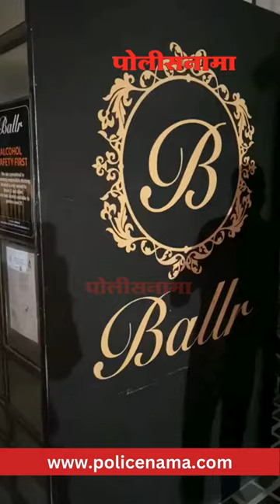Pune Excise Department Seals Ballr Pub In Kalyani Nagar | राज्य उत्पादन शुल्क विभागाकडून कल्याणीनगर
Pune Excise Department Seals Ballr Pub In Kalyani Nagar | राज्य उत्पादन शुल्क विभागाकडून कल्याणीनगर मधील 'बॉलर पब'वर कारवाई

राज्य उत्पादन शुल्क विभागाच्या वरिष्ठ अधिकाऱ्यांच्या मार्गदर्शनाखाली वसंत कौसडीकर आणि त्यांच्या पथकाने ही कारवाई केली आहे.